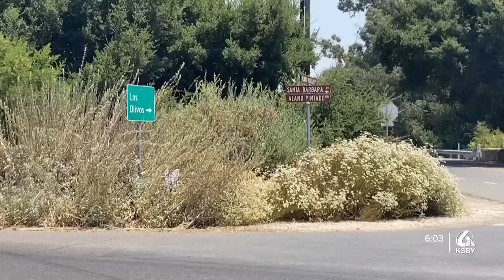As Lake Fire burns, local businesses take a hit